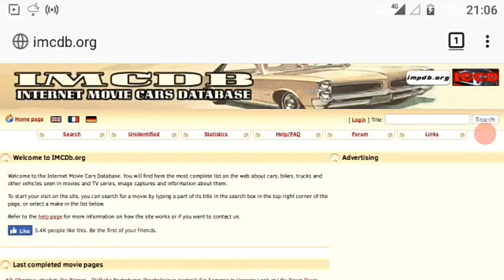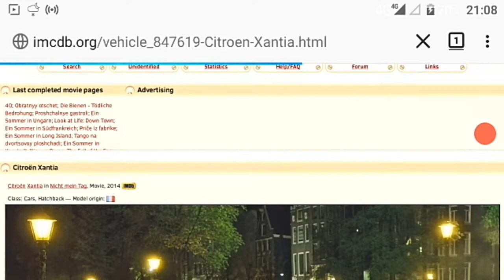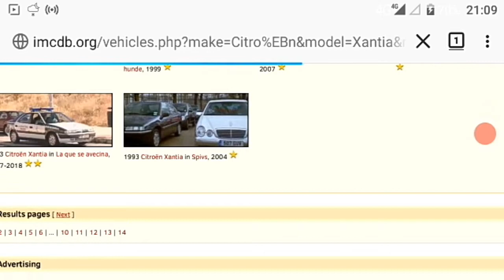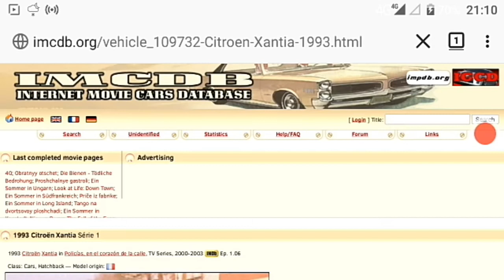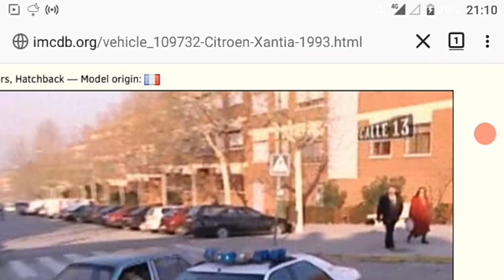Xantia is a Movie Star!!! 300+ Movies OMG